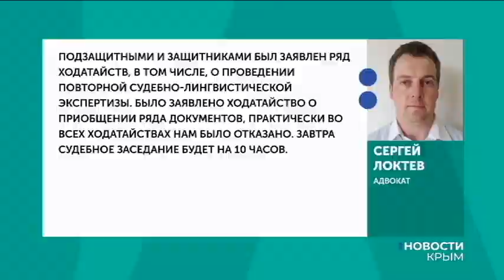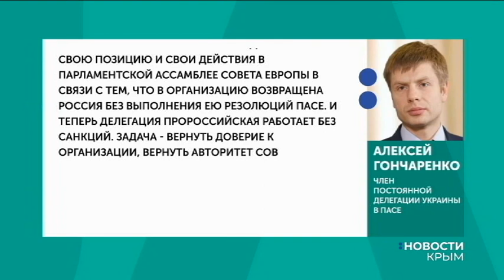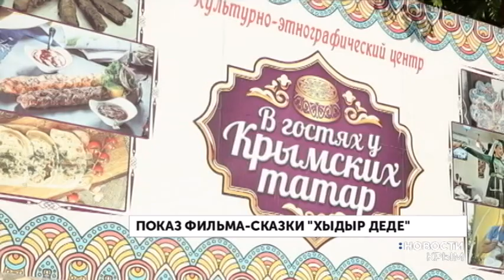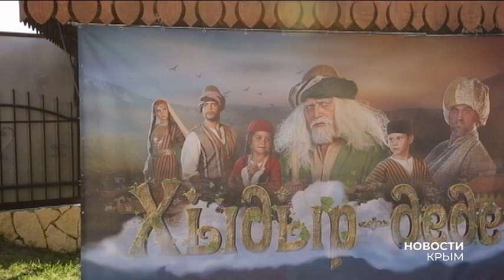Новости "UA:Крым" на русском. 01.10. 2019